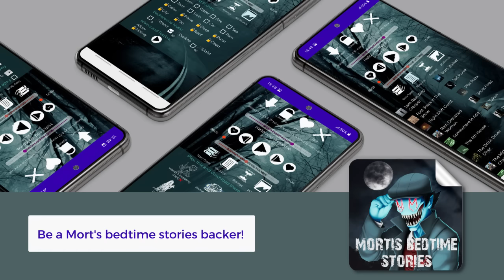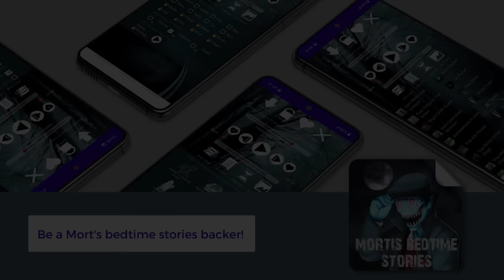100 TRUE Terrifying Ghost & Paranormal Scary Stories To Creep You Out!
Join me this Halloween night for 100 TRUE scary ghost stories!

Secret Message Section: Happy Halloween! Pandora went trick or treating and had a wonderful time! We are all so happy! :)